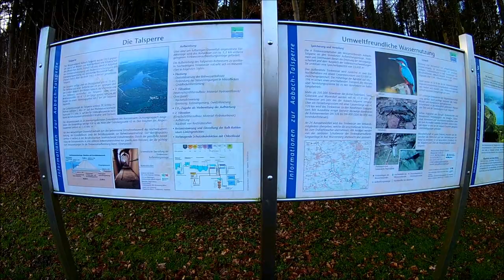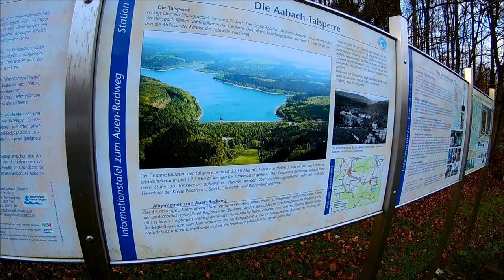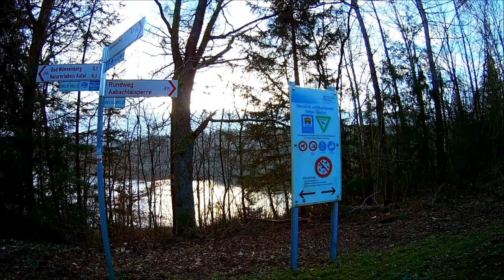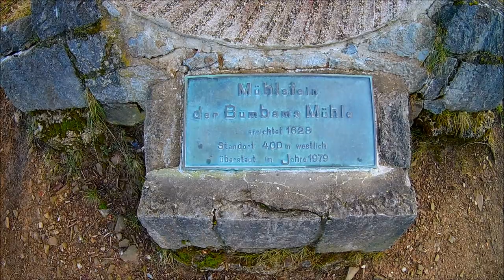Die Aabach Talsperre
Radtour um di Aabach-Talsperre